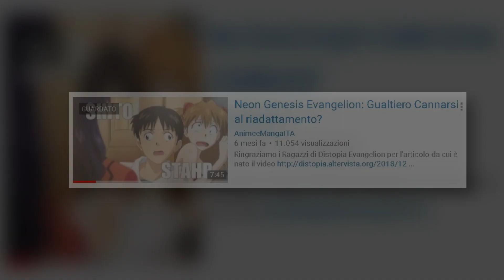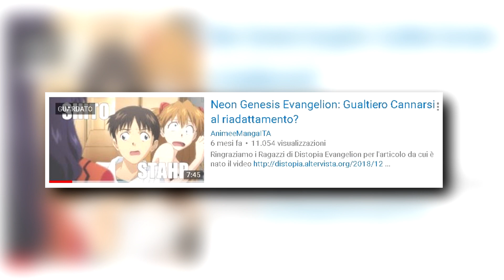Lo "SCANDALO" EVANGELION™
Di recente, abbiamo assistito al nuovo adattamento Netflix di Neon Genesis Evangelion, divenuto famoso come lo "scandalo Evangelion"... Parliamone.

●▬▬▬▬▬▬ A PRESTO! ▬▬▬▬▬▬●